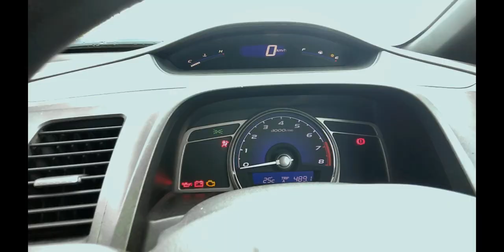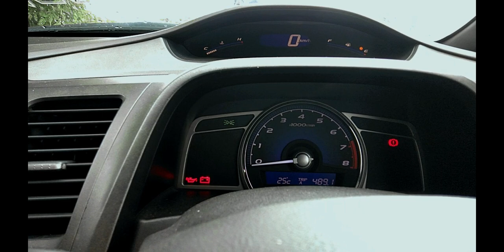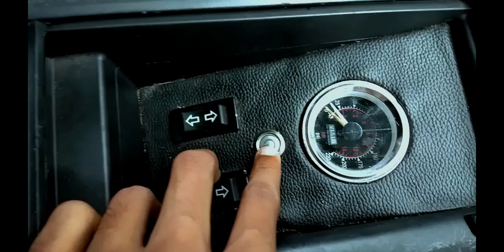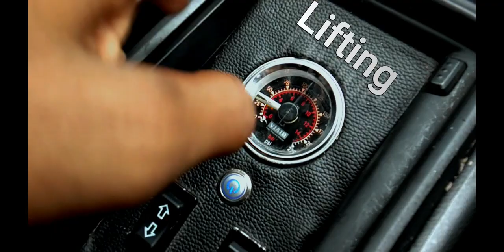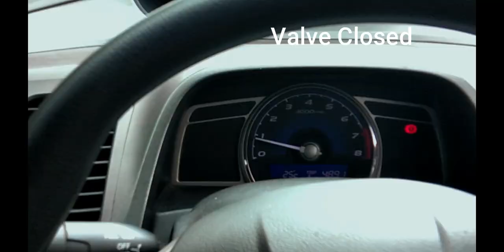Bagged Honda Civic|| AutoBacs AirSuspension|| Borlavalvetronic exhuast|| Detailed Review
bagged civic 2011 model
autobat airsuspension
borla valvetronic exhaust
Jesu vlogs